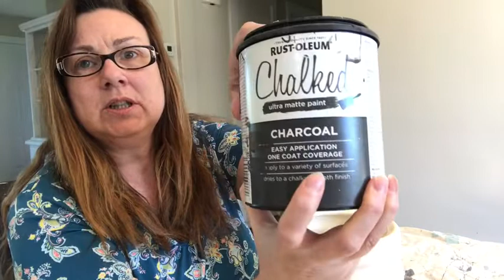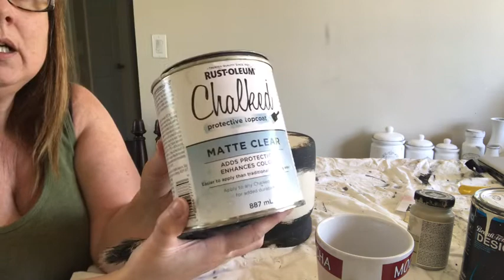Old crock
Creating an old crock look with paint